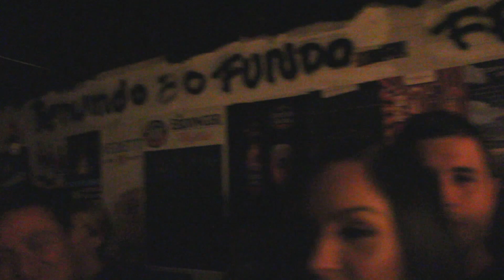Hard To Handle (Black Crowes version) - Rich Freeth's The Waytall Brotherhood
Rich Freeth (vocal & guitar)
Thiago Firewire (guitar)
Marcelo Nobre (bass)
Felipe Aveszan (drums)

Video by Cecy Nobre.

Rich's original CD "Like In The Movies" is available on;